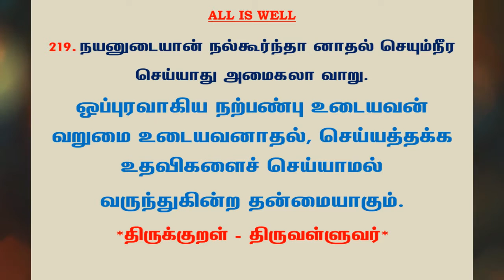#617 | தினம் ஒரு திருக்குறள் - குறள் 219 | Kural 219 - Daily One Thirukkural